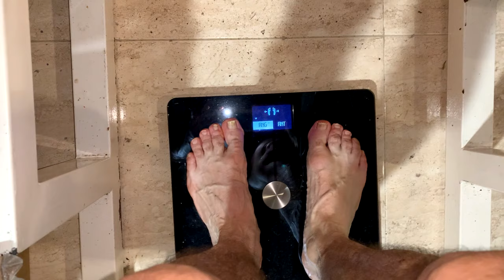¿Menos de 60 Kgs? | RT3 Trail Runner